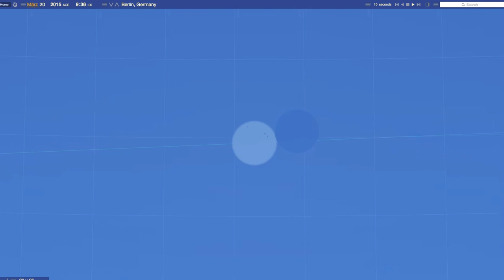SoFi2015 Starry Night Simulation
Simulation der Sonnenfinsternis vom 20.03.15, von Berlin aus gesehen.